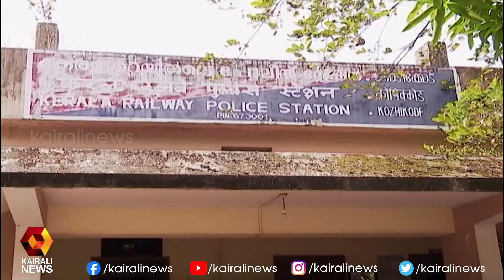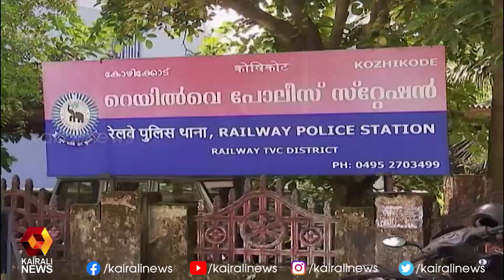രേഖകളില്ലാതെ കുട്ടികളുമായി എത്തിയവർ കോഴിക്കോട് പിടിയിൽ | Kairali News